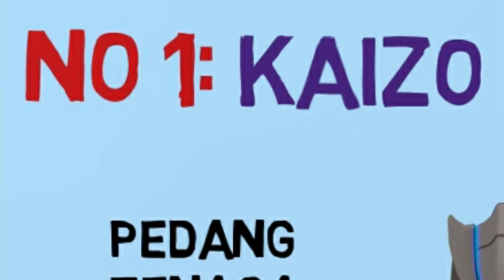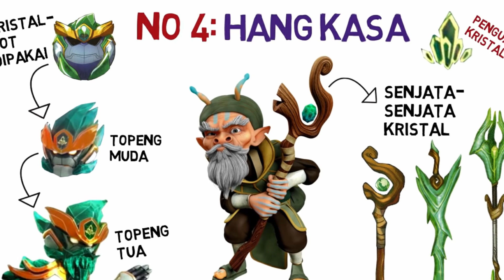Mechamato & Boboiboy: Rahsia Pahlawan Pedang Bertopeng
Power Sphera Universe punya pahlawan-pahlawan pedang bertopeng.